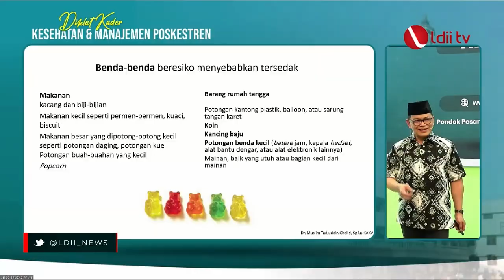LDII TV: Wakil Ketua Komisi IX DPR RI Kunjungi DPP LDII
Menurut Charles Honoris, dunia kesehatan semakin berkembang. Kolaborasi dengan berbagai pihak menjadi kunci untuk bisa bersaing menciptakan inovasi terbaru di bidang kesehatan.

“Apalagi sekarang di dunia kesehatan sudah banyak inovasi baru, dan membutuhkan pelibatan masyarakat seperti warga LDII untuk bisa maju bersama, untuk memperkuat ekosistem kesehatan di Indonesia,” tutupnya.

Facebook : Lembaga Dakwah Islam Indonesia